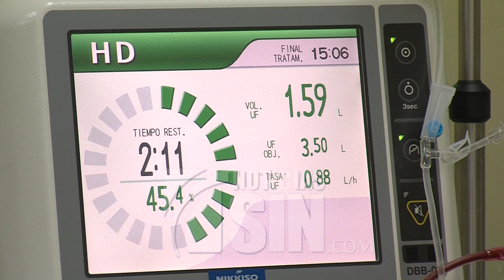Al menos 4 mil dominicanos son sometidos a diálisis por insuficiencia renal crónica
La insuficiencia renal crónica se puede prevenir pero no tiene cura, suele ser progresiva, silenciosa y no presentar síntomas hasta etapas avanzadas.